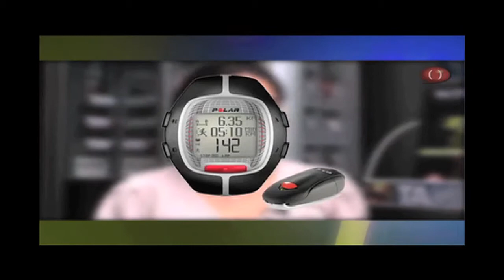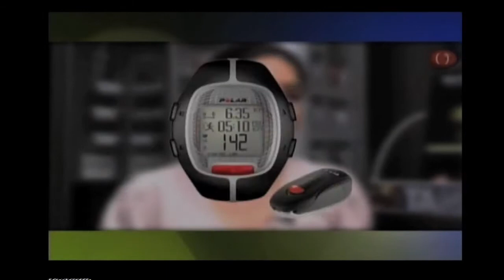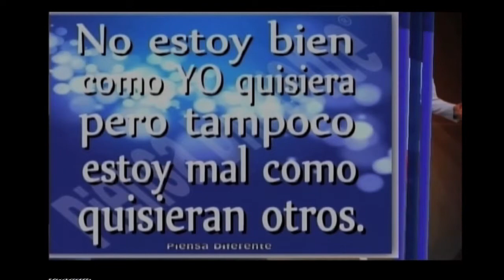EL PRIMER DIA DE NUESTRAS DOS NUEVAS CO-CONDUCTORAS DEL PROGRAMA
Polar el Reloj Del Corazon, el mejor regalo del dia de los padres, te presenta lo que sucedio el sabado pasado , dandoles la bienvenidad a nuestras dos nueva co-conductoras, que se unen a las que estan en De Noche Con Manny Internacional..Susan Castaño y Luisa Artiles!!!